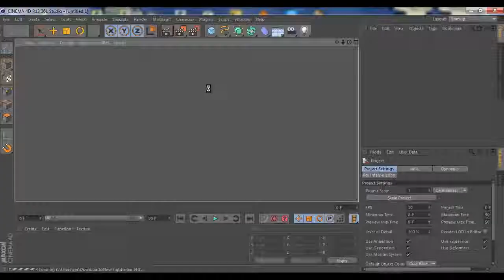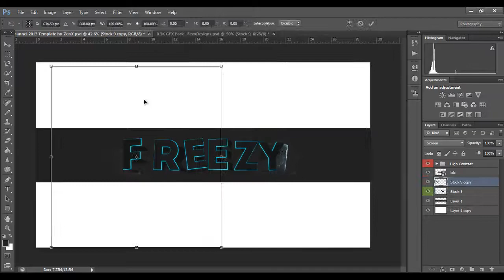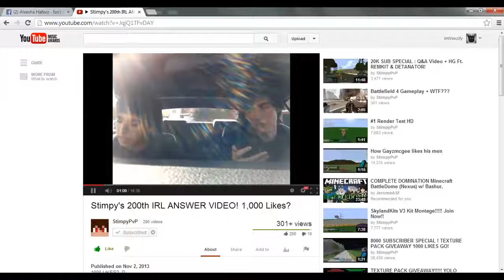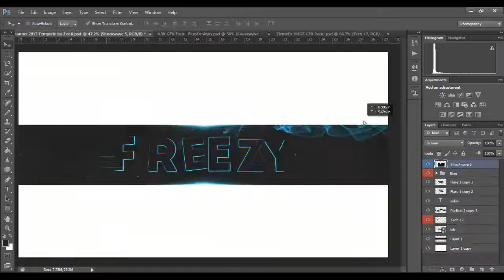Speedart #8 // itsFreezy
Hey guys! I hope you enjoy this speedart I did the other day. Please leave a LIKE rating if you enjoyed! ^-^

Uncover (Tobu Remix)  - Tobu vs Zara Larsson

He's really awesome and I hope you enjoy his music as well.